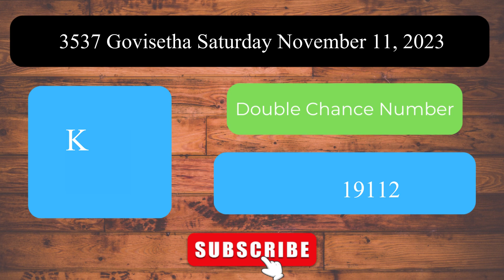Govisetha 3537 Saturday November 11, 2023 ලොතරය් දිනුම් අංක Lottery Result DLB NLB Sri Lanka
Welcome to the Daily Sri Lanka Lottery Results channel! This video presents the lottery results for Govisetha 3537 Saturday November 11, 2023.